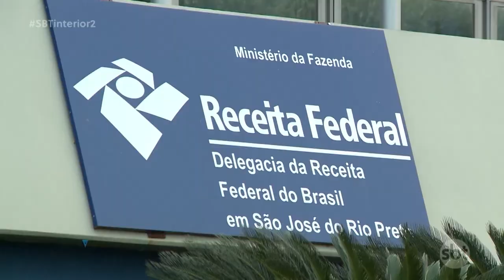Contribuinte pode entregar declaração do imposto de renda mas agora paga multa